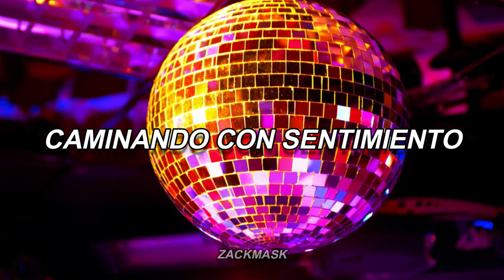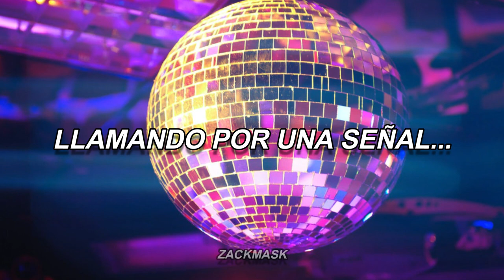M83 - Do It Try It | Subtitulada al Español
Bueno como ya es costumbre otro video de M83, espero y les guste tanto como a mi, saludos y gracias por verlo.